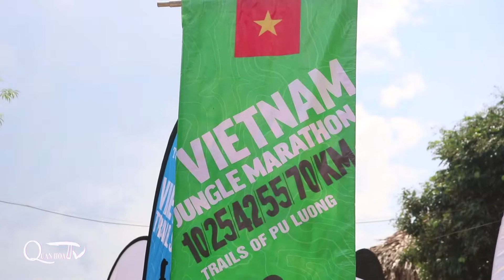Gần 1000 vận động viên tranh tài tại Giải Marathon băng rừng Việt Nam - Pù Luông năm 2019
- Một số tư liệu hình ảnh được khai thác từ Jungle Marathon - Việt Nam. Xin cảm ơn!
KÊNH "QUAN HÓA TELEVISION" TRÊN YOUYUBE CHÍNH THỨC LẬP NGÀY 18/3/2019
Mục đích: Truyền thông, lưu giữ những video, sự kiện nổi bật trong địa bàn huyện Quan Hóa - Thanh Hóa dưới hình thức tin, bài, phóng sự truyền hình... Rất mong nhận được sự quan tâm, ủng hộ của đông đảo mọi người cho kênh: Quan Hóa Tivi.
✓ Hãy "LIKE" và "ĐĂNG KÝ" kênh tại để nhận được thông báo sớm nhất khi có Video mới và góp phần phát triển kênh.
- Liên hệ Quảng Cáo, Quay Video sự kiện, Wedding, Album ảnh video đồ họa Effects, thiết kế Logo, appic, chỉnh sửa file âm thanh, tăng - giảm tone file beat âm nhạc...
Link liên kết: Trang thông tin điện tử huyện Quan Hóa
© Exclusively on video Hoàng Anh Študio